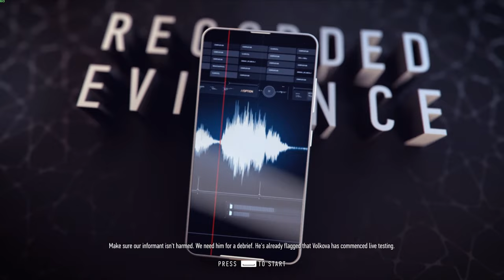Sniper Ghost Warrior Contracts 2 Butcher’s Banquet Full Walkthrough(No Commentary)@1440p Ultra 60Fps